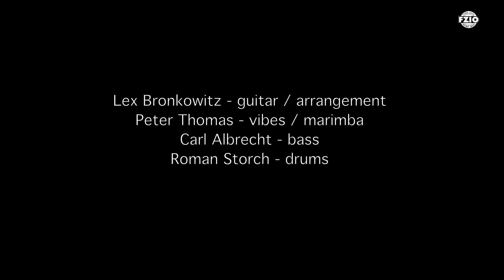RDNZL / Inca Roads (Preview) - Lex Bronkowitz Orchestra / Strictly Gravy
Lex Bronkowitz Orchestra plays the music of Frank Zappa
Preview of "RDNZL / Inca Roads" from the album "Strictly Gravy"

Lex Bronkowitz - arrangement / guitar / production
Carl Albrecht - bass
Peter Thomas - vibes / marimba / glockenspiel
Roman Storch - drums